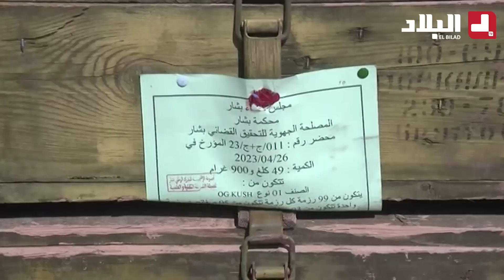إتلاف وحرق أكثر من 2 طن من مادة الكيـ..ف المعالج و(02) كيلوغرام و(654.28) غرام من الكـ..وكاييـ..ن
شاهـد.. إتلاف وحرق (02) طن و(272.27) كيلوغرام من مادة الكيـ..ف المعالج و(02) كيلوغرام و(654.28) غرام من الكـ..وكاييـ..ن